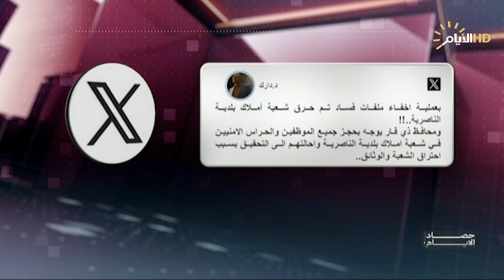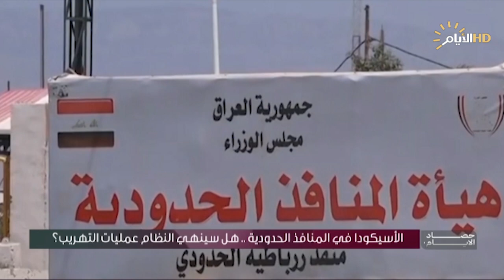حصاد الايام مع فرح نبيل ، حرائق واعتداءات تربك أوضاع ذي قار.. هل سينهي الأسيكودا عمليات التهريب؟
حرائق وإعتداءات تربك الأوضاع .. ما الذي يحصل في ذي قار؟

د. هاشم الكندي / رئيس مجموعة النبأ للدراسات

د. مسعد الراجحي / قيادي في حركة امتداد

الأسيكودا في المنافذ الحدودية .. هل سينهي النظام عمليات التهريب؟

د. صفوان قصي / خبير اقتصادي